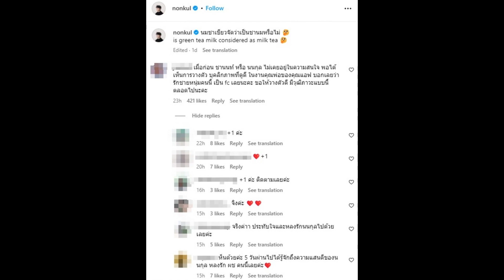พระเอกดังวางตัวดีมากในงานคุณพ่อแอฟ ทำชาวเน็ตลั่น ขอเป็นแฟนคลับ